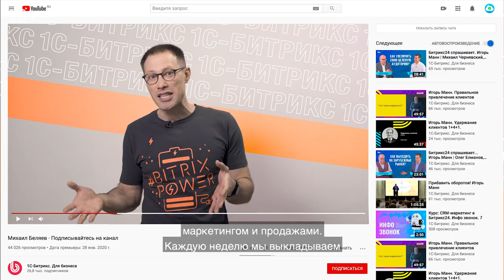Канал про маркетинг, продажи и бизнес. Битрикс24 для бизнеса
Мы отбираем самые ценные подходы и практики, делимся опытом и даем советы лучших мировых экспертов. И даем их вам абсолютно бесплатно!

@Битрикс24. Для бизнеса  - это канал с мотивирующими выступлениями лучших бизнес-тренеров, реальные истории успеха, методики и инструменты для прокачки бизнеса, учебные курсы по сквозной аналитике, бизнес-процессам и CRM-маркетингу.

Наши видео посмотрели уже 15 млн раз!